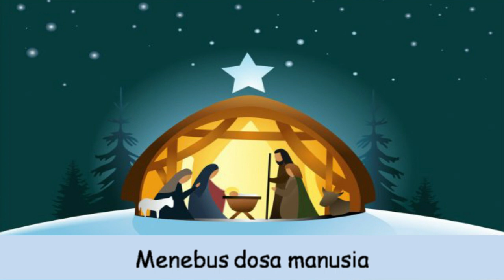Imanuel - Lagu Natal Sekolah Minggu - Karaoke - Cover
Judul: Imanuel
Ciptaan: Yosua Supriyanto